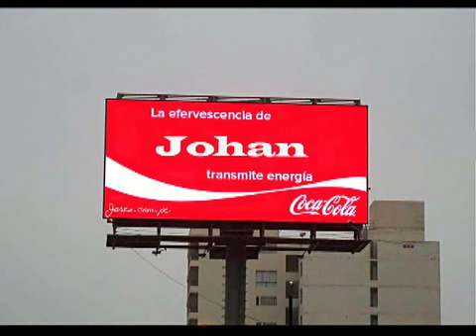MIX ALEGRIA 2001 VERIDICA MAMI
JORES PRIMIERE-huaraz PROYECTO proyecto A creacion KALITO BANDA SHOW PARAMONGA PERU UNA PRESENTACION EN APTIVILCA GALPON city,musical REVER los luceros de tauca Lima los luceros detauca de lso hermanos flores Lizeth Lazaro -Ya no sere mas tu Pañuelito-Primicia 2012 peru america sonia morales dina paucar johan flows grupo corali rosita de espinar grupo illari del cusco internacional guadalupe de paramonga nuemi huaman _.-. Agustin Flores_Wilson flores _Jhonny Flores_Fredy Flores SON LOS LUCEROS DE TAUCA y produciones LUCEROS Ceros PRODUCCIONES _ veridica mami pRAMONGA PERU ESTADOS UNIDOS / arriba .TE PIDO UNA OPORTUNIDAD ROSARIO FLORESwmv no puedo mas veridica mami REVER los luceros de tauca Lima los luceros detauca de lso hermanos flores Lizeth Lazaro -Ya no sere mas tu Pañuelito-Primicia 2012 peru america sonia morales dina paucar johan flows grupo corali rosita de espinar grupo illari del cusco internacional guadalupe de paramonga nuemi huaman _ amiga yarita lizet TE PIDO UNA OPORTUNIDAD ROSARIO FLOREs .-. Agustin Flores_Wilson flores _Jhonny Flores_Fredy Flores SON LOS LUCEROS DE TAUCA y produciones LUCEROS Ceros PRODUCCIONES _ arriba el peru_ PARA GOZAR PARA ZAPATEAR TODA LA NOCHE.Cliver y su Grupo Corali Audio Oficial 2013
CORALI 2013 FUISTE MIA
Corali - Fuistes Mia Primicia 2013
CORALI - FUISTE MIA
Corali - Descarada Primicia 2013
◄=VIDEO OFICIAL♪♪PRMICIAS 2013 ♪♪
Grupo Corali Fuiste mia
Grupo Corali Descarada
Corali - Fuiste mi amor
Grupo Corali Fuiste mi amor
Grupo Corali - Quiero amarte
Grupo Corali - Chiquilla perdida
Grupo Corali - De ti aprendi
Grupo Corali - Madrecita mia
Grupo Corali - 15 dias
Yolandita Ivon tu engaño Primicia 2013
Yolanda Ivon Primicia 2013
Yolanda Ivon Tu me pides que me aleje Primicia 2013
Yolandita Ivon Tu engaño
Agrupacion Sangre Fiel de Aldo Añamuro 2013
Amaya Hermanos Lejos De Ti
Caribeños De Guadalupe No Te Voy A Preguntar Exclusivo 2013
Corazon Serrano En Otra Piel Exclusivo 2013
Corazon Serrano Alejate Exclusivo 2013
Orquesta Candela Esta Noche - Exclusivo 2013
Hermanos Yaipen con Melissa Loza Necesito un amor Oficial
Las Wachiturras Papito pito pito
Yobana Hancco Amor y Odio - STUDIO RECORDS HD Cel. 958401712
Yobana Hancco cosas del amor Mp3, amor y odio
El Retorno de Jheyson a Grupo Corali 2013, yobana hancco ya fuiste
Grupo Corali Primicia 2013
Cliver y yobana hancco primicia 2013
yobana hancco activo records
yobana hancco nuevo exito, video hd
yobana hancco 2013, clip oficial yobana hancco 2013
yarita lizeth primicia 2013
sensual karicia primicia 2013
primicias 2013 yobana hancco
cosas del amor yobana hancco
amor y odio yobana hancco
floricielo primicia 2013
Los Puntos del Amor Primicia 2013
Yobana Hancco 2013
las Reynas Del Sur primicia 2013
Cumbia Sureña 2013, Daysi Coari primicia 2013
Lagrimas x amor primicia 2013
Video oficial yobana hancco 2013
Muñequita Milly 2013
Floricielo 2013
Dulce Floricielo 2013
Grupo Corali 2013
Grupo Purpura 2013
Cumbia Y Folklore Sureño 2013 TUS LABIOS ATREVIDOS - YANINA JIMENES los luceros de tauca los cautivadores de tauca
los hermanos rojasel peru_ PARA GOZAR PARA ZAPATEAR TODA LA NOCHE.Cliver y su Grupo Corali Audio Oficial 2013 CALITO BANDA Show
 tcod418k58xt85a/son_la_tino_y_triple_A.rar PRYECTO A liama-barranca-paramonga- estados unidos- canada-australia-huacho-calletano-ameria tv-atv- frecuencia latina-